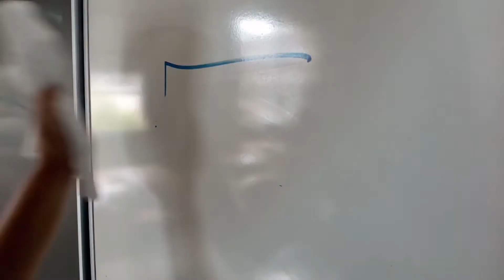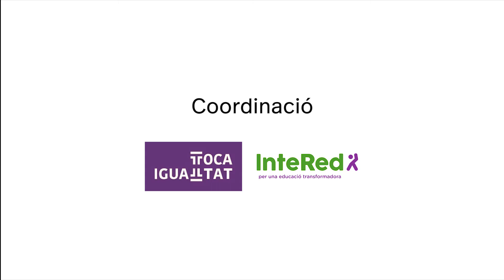Joves compromesos amb la construcció d'un món lliure de violència masclista. Activismo 3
Joves compromesos amb la construcció d'un món lliure de violència masclista. Centre Educatiu: Institut La Sedeta (1er de batxillerat).
Financia Ajuntament de Barcelona. Convocatoria de Projectes d'Aprenentatge Servei.

Els i les joves de 1r de Batxillerat de l'Institut La Sedeta, a Barcelona, després d'un procés d'aprenentatge reflexiu i significatiu sobre les violències masclistes que travessen les seves vides, identificant-les com us mostren al vídeo, realitzat com a Servei per sensibilitzar a altres joves.

Aquesta acció s'inscriu en el marc de la nostra campanya educativa TOCA IGUALTAT, amb la que InteRed promou ciutadania jove compromesa amb la igualtat entre dones i homes i per l'erradicació de les violències masclistes.

Castellano:

Los y las jóvenes de 1.º de Bachillerato del Instituto La Sedeta, en Barcelona, después de un proceso de aprendizaje reflexivo y significativo sobre las violencias machistas que atraviesan sus vidas, identificándolas como os muestran en el video, realizado como Servicio para sensibilizar a otros jóvenes.

Esta acción se inscribe en el marco de nuestra campaña educativa TOCA IGUALDAD, con la que InteRed promueve ciudadanía joven comprometida con la igualdad entre mujeres y hombres y por la erradicación de las violencias machistas.